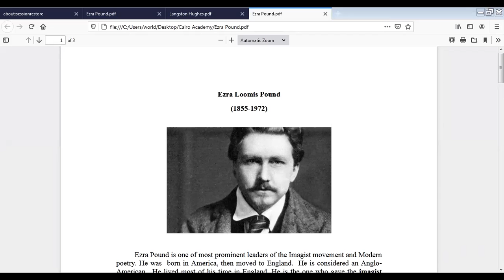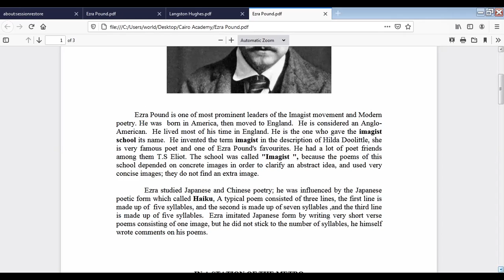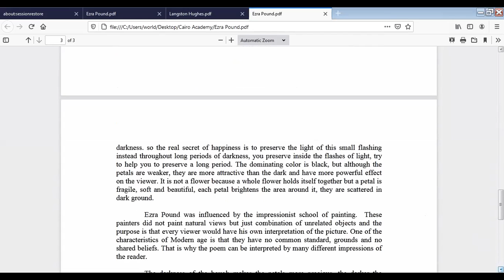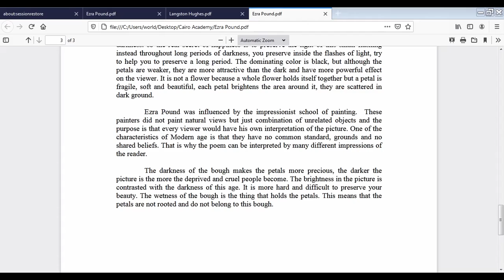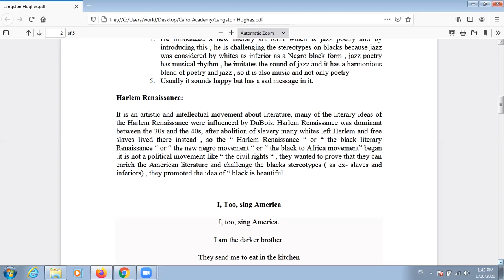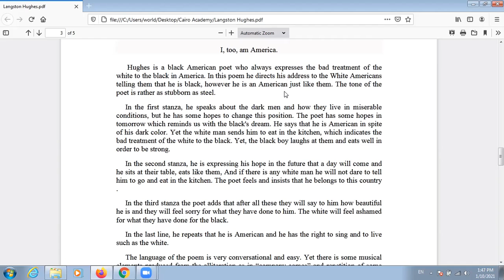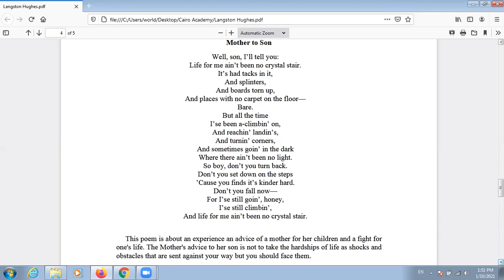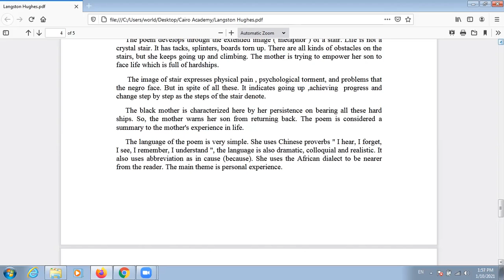Poetry Grade 4 Revision C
Ezra Pound
Langston Hughes